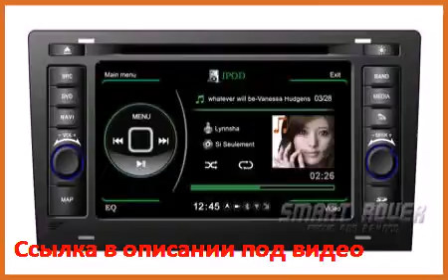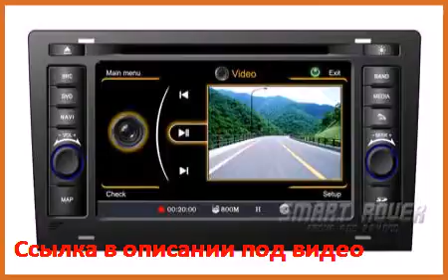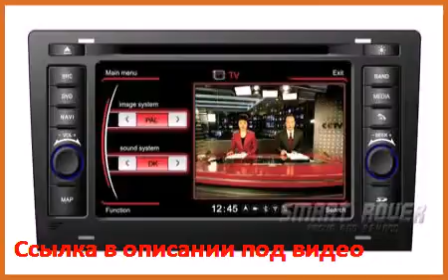Автомобильный DVD плеер Smart-Rover S100 DVD GPS Navi Audi A8 S8 19942003 RDS Bluetooth TV iPod